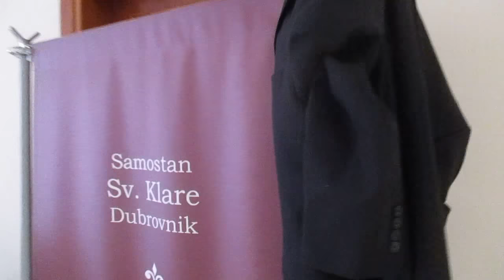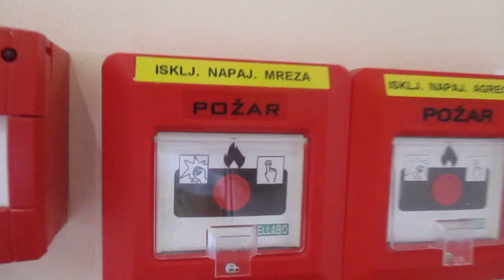Freelancer Painter Lukša Obradović-Exhibition Silence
Art Music  Lovelukšaobradović@production